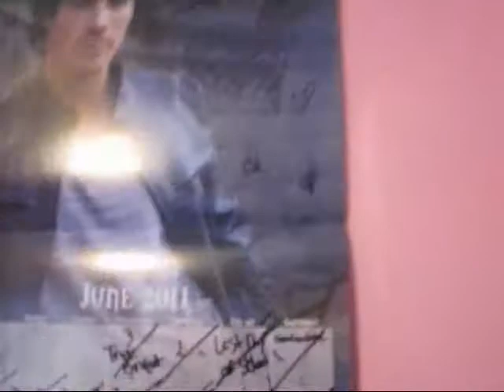PACKING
woot woot, let's put some stuff in some suitcases and let's GOOOO BABYYYY!